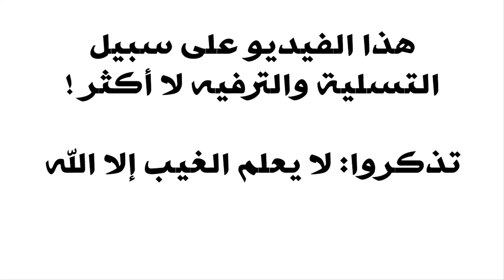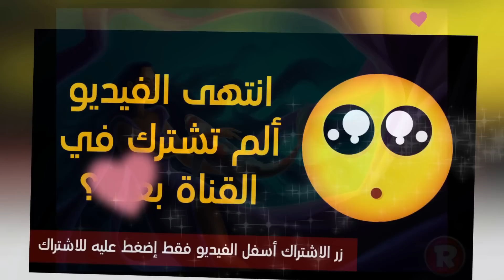مواصفات المرأة في الحب بحسب برجها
ما هي مواصفات المرأة في الحب والغرام بحسب برجها الفلكي ؟
هذا ما يجيب عنه الفيديو التالي
مشاهدة ممتعة لكل عشاق الابراج والفلك ولكل المحبين